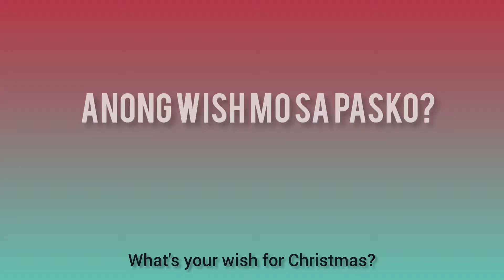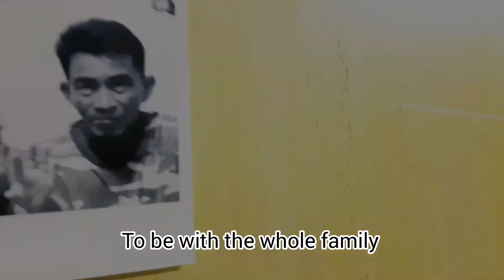What's Your Christmas Hope Story?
Ito lang ang tanging hiling ng isa sa mga kababata ko sa pasko.